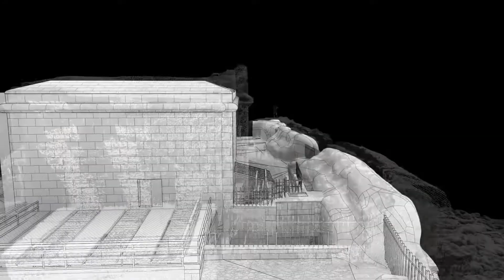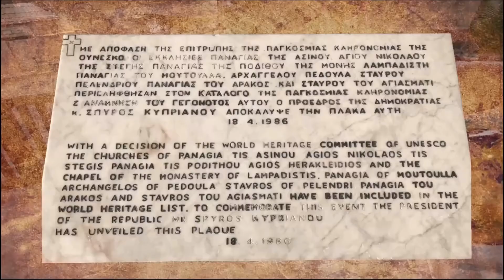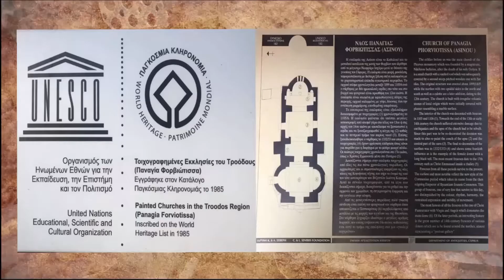Ψηφιοποίηση_Πολιτιστικής_Κληρονομιάς